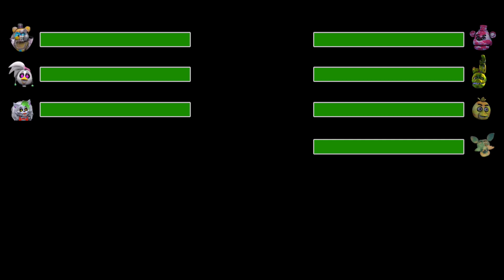FNAF: Security Breach vs Tye Dye WITH Healthbars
✔ Prove you are reading this by commenting "I love FNAF" below   ❤️  !

🚫Having a copyright problem😳?! Let's solve it! We're happy to resolve it asap!